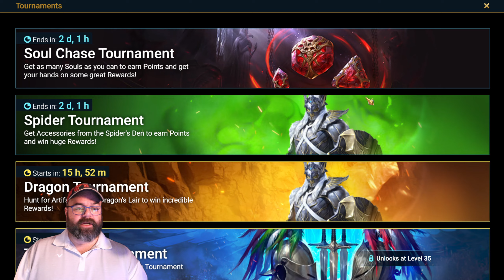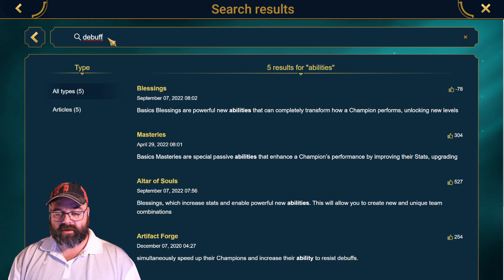Lunch and Learn!(well "Learn" might be a stretch) | "FREE"dom Tour 2023 ep. 5 | RAID: Shadow Legends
Stream Schedule:
Starting in September 2023 will be streaming starfield on another channel:
mAd Capper Plays

Saturday and Sunday 9 AM MST (CST in winter)

Try the Game?  Click the link to play on Android or iOS!